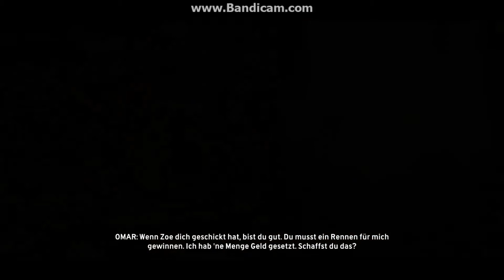Lets Play The Crew #09 [GERMAN][mit MrGelegenheit und seinem Kumpel]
Eine weitere folge mit den NOOBS
The Crew kommt immer : (2x) Mo 1x Mi (1x Fr)